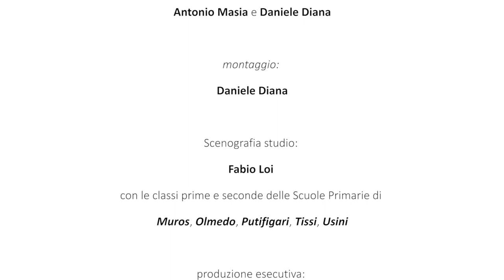Super Tina l'eroina dell'Ecocentro Episodio 1 Stagione 1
C'è un'eroina che si aggira ad Olmedo: è il terrore di tutti gli ecocriminali, la paladina di ogni cassonetto, è colei che risolve ogni dubbio ai cittadini e alle cittadine (beh più o meno)! Super Tina la Super Eroina della raccolta differenziata.

Redazione di Olmedo